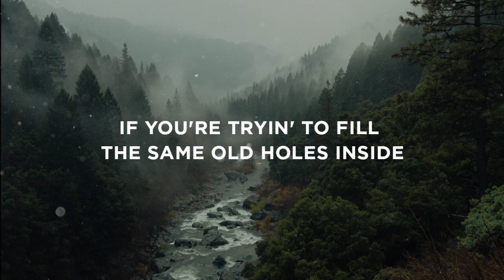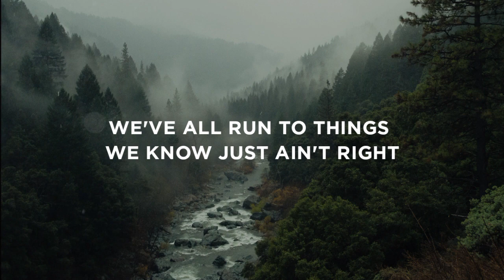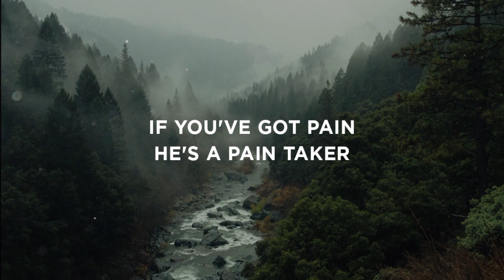Chain Breaker - Zach Williams (Lyrics)